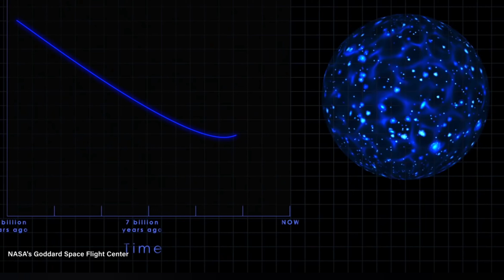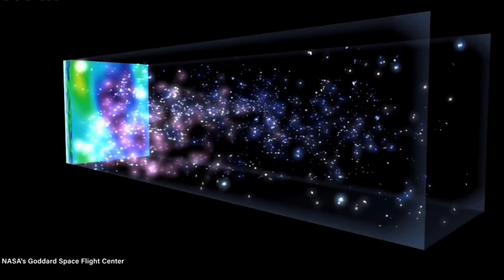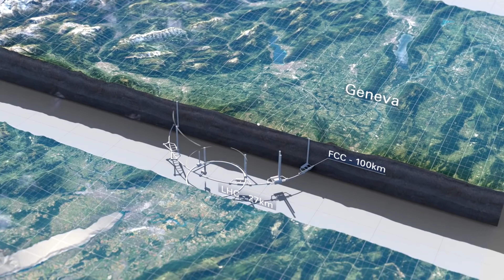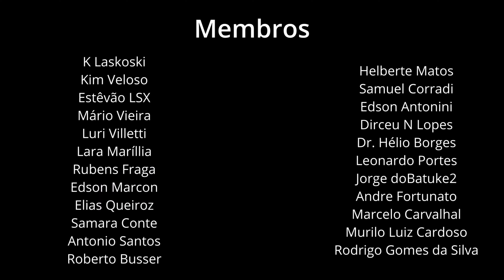A MATÉRIA ESCURA SERIA A GRAVIDADE EM UMA DIMENSÃO DESCONHECIDA?